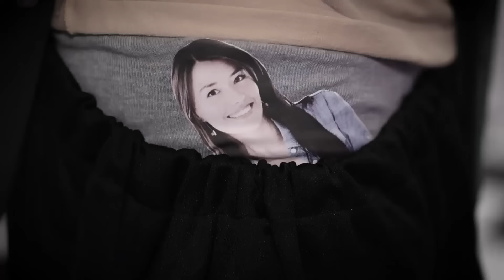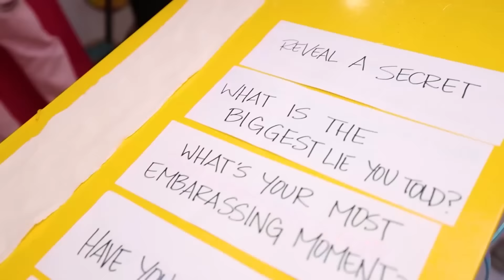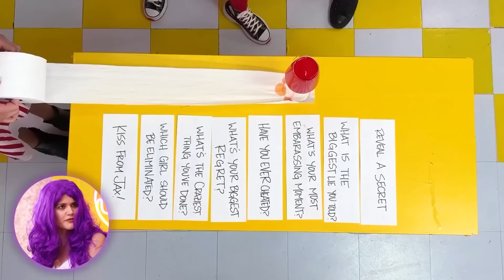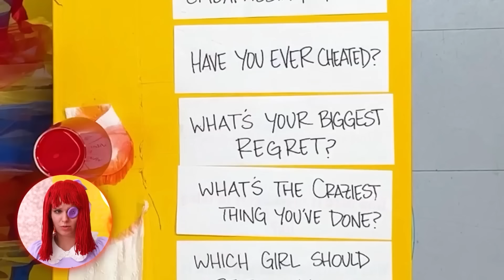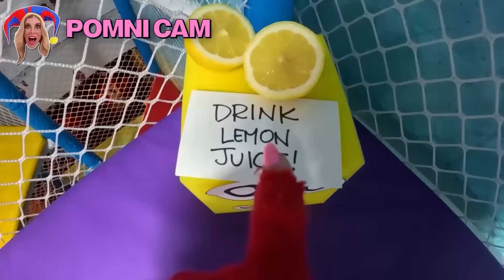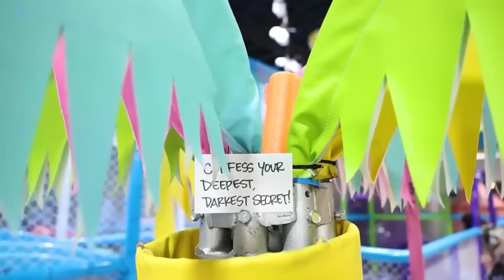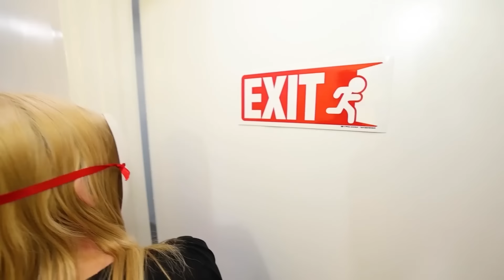Surviving The Amazing Digital Circus in Real Life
Rebecca Zamolo is Pomni in the Amazing Digital Circus but can she survive in real life?  Each of her friends are trapped in another character and it gets complicated when Caine reveals his sinister plan.  It all started When Rebecca Zamolo posted "Surviving Giant Inside Out 2 Sleepover." Will Rebecca expose the Caine and make sure they are dealt with?